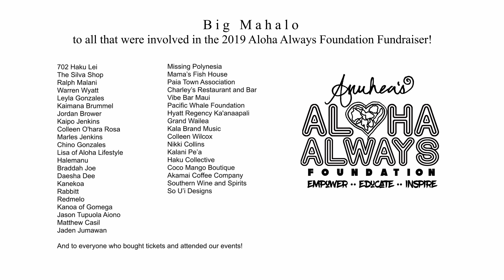Anuhea's 2nd Annual Aloha Always Foundation Fundraising Pa'ina- Maui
The 2nd Annual Aloha Always Foundation Fundraising Pa'ina was held at Charley's in Paia on Saturday June 29th, 2019.